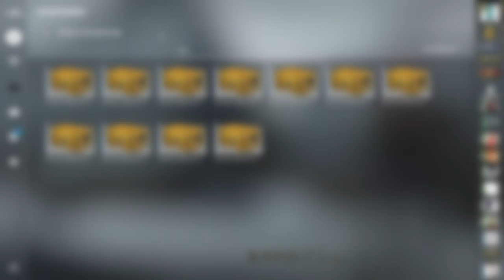TEGO SIĘ NIE SPODZIEWAŁEM...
no nikt się tego nie spodziewał a chciałem cezete taktykota